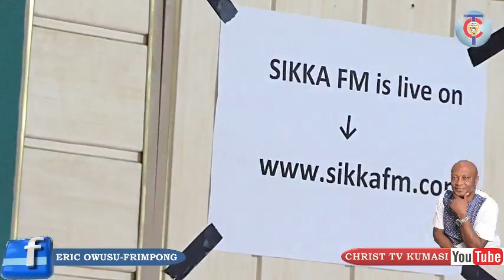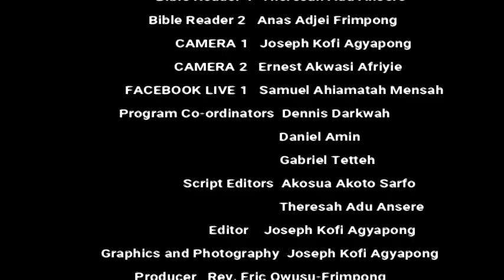QUICKENING OF THE TEN VIRGINS (SEASON 7)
God bless you for watching this video.